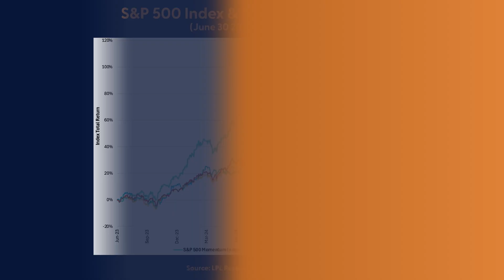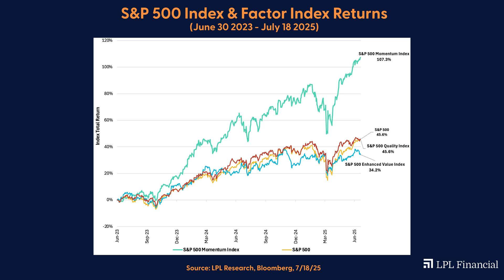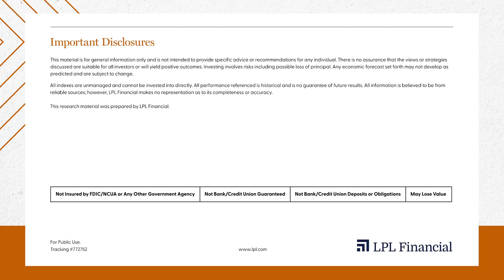Factor Fiction- Quality, Value, & Momentum | LPL Street View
In this edition of LPL Street View, Thomas Shipp LPL Research's Head of Equity, reviews how the Equity Research team thinks about quantitative and fundamental research, particularly equity factors, while also touching on the prolonged outperformance of the momentum factor.

Tracking: #772752